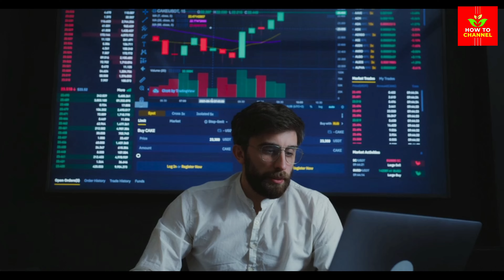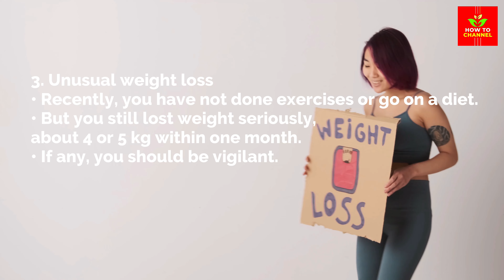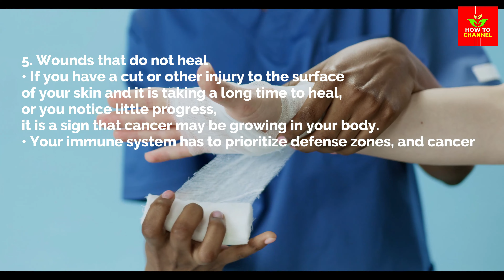5 Signs that You have Cancer , You should know it well even if you don't want to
5 Signs that You have Cancer , You should know it well even if you don't want to
1. A Lump beneath the skin that feels hard
• Lumps in breast tissue are often first discovered by women
(and yes, sometimes men) who perform self-exams
and feel their breast tissue regularly.
•  Touching your own body and getting to know its usual feeling
is a good way to be able to distinguish when you have a change in the tissue.

2. Change on the skin
• All the changes of the skin structure,
warts, moles, or pigmentation are the signs of skin cancer.
• Melanomas are one of the common forms
of skin cancer and have symptoms like spots
on the skin with an unusual colors, sizes, and shapes.

3. Unusual weight loss
• Recently, you have not done exercises or go on a diet.
• But you still lost weight seriously,
about 4 or 5 kg within one month.
• If any, you should be vigilant.

4. Flatulence:
• This is a sign which most women face with.
• It can be caused by indigestion or some things like that.
• However, if flatulence is unusual and not related
to the menstrual cycle, you should pay attention.

5. Wounds that do not heal
• If you have a cut or other injury to the surface
of your skin and it is taking a long time to heal,
or you notice little progress,
it is a sign that cancer may be growing in your body.
• Your immune system has to prioritize defense zones, and cancer
Home remedies offer a plethora of solutions for various health concerns, ranging from common ailments to specific conditions. If you're dealing with a cough or sore throat, you can find relief through effective home remedies designed for these issues. Immediate constipation relief is achievable with simple remedies that can address the problem promptly. Similarly, home remedies are available for constipation, offering natural solutions for a smoother digestive system.

Toothaches can be alleviated with toothache remedies that provide both relief and comfort. If you're suffering from a dry cough, there are specific cough syrups tailored to provide relief. In fact, a wide range of cough remedies is available, including homemade cough syrup and natural cough suppressants.